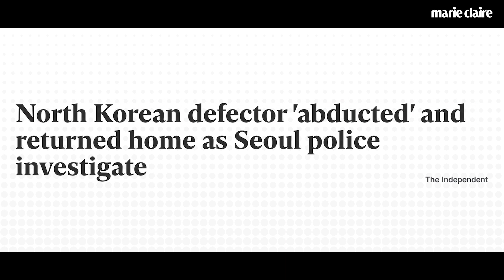ON THE RECORD | Series Trailer | Marie Claire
ON THE RECORD with Marie Claire is a digital video series telling the impactful stories of women seeking justice, from the perspective of the very women who have lived it.  Follow along with Marie Claire each week as we amplify the voices of a diverse group of women from across America, telling the stories of these women around the country who are working relentlessly towards answers and closure for themselves and their loved ones.

Episode 1 premieres Friday March 18th.